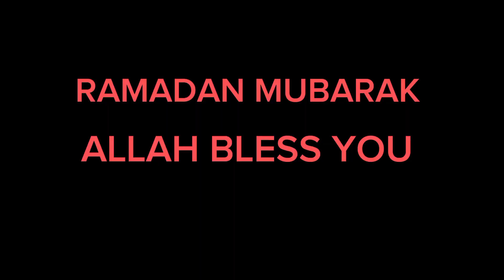pang anim ng Ramadan